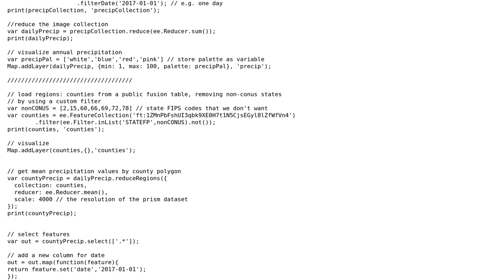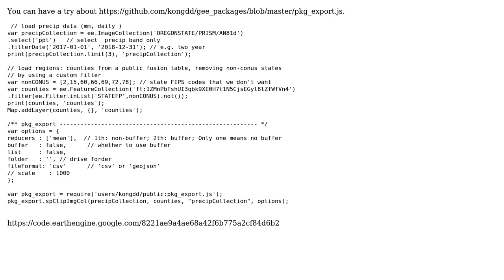GIS: Using iterate function to extract time series in Google Earth Engine?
With thanks & praise to God, and with thanks to the many people who have made this project possible! | Content (except music & images) licensed under CC BY-SA | Music | Images & others | With thanks to user Tikfa user PolyGeo user Dongdong Kong and the Stack Exchange Network Trademarks are property of their respective owners. You are responsible for your own actions.